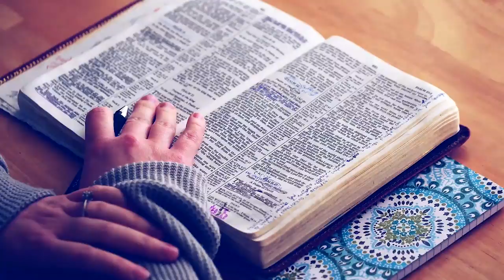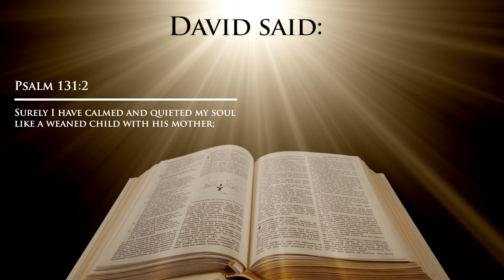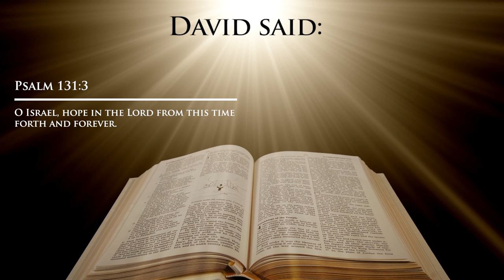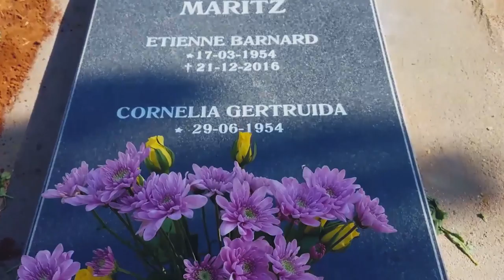How to STAY HAPPY and POSITIVE in LIFE as a Christian?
So how do you stay happy and positive in life as a Christian? How is it possible that some Christians do not find the peace and rest that God talks about in the bible?

ABOUT THIS VIDEO:
In this video, I explain to you the importance of fully surrendering to God. This is the answer to every human's search for true happiness. Ask God to also speak to you through the Holy Spirit, while you listen to the video. A lot of people wonder how they can stay happy and motivated in life no matter what. The answer is found in fully surrendering to Jesus Christ. This might sound strange and hard to understand if you have never heard about this before, but watch the video to find out what I mean.